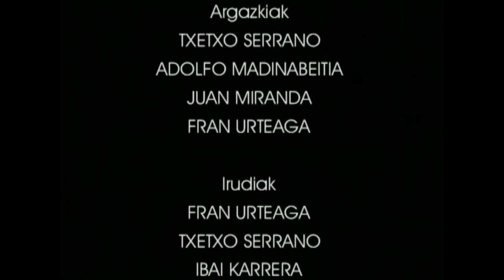AMU(2)-Argazki-kamera.2.3.Lantegia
Irakasmaila: DBH
Jakintzagaia: Plastika eta Ikus Hezkuntza
Azpigaia: Argazkilaritza, Mintaira Unibertsala.
Atala: Atalaren lantegian argazki-kameran pelikula nola jarri azaltzen da.